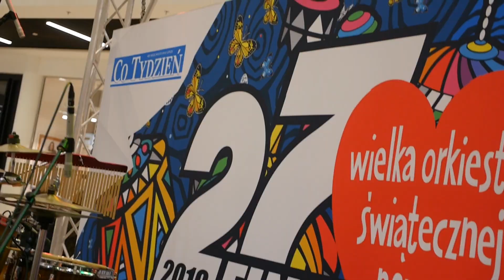Martyna Pluta na scenie WOŚP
Ruszył  27. Finał Wielkiej Orkiestry Świątecznej Pomocy
Jako pierwsza na scenie wystąpiła Martyna Pluta. Publiczność zgromadzona w Galerii Galena mogła wysłuchać znane piosenki w wykonaniu młodej artystki.